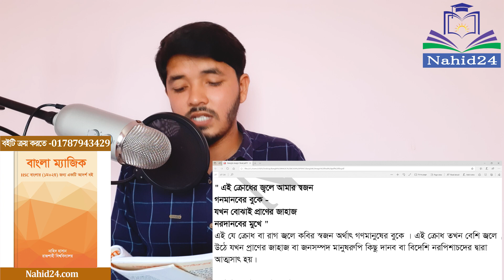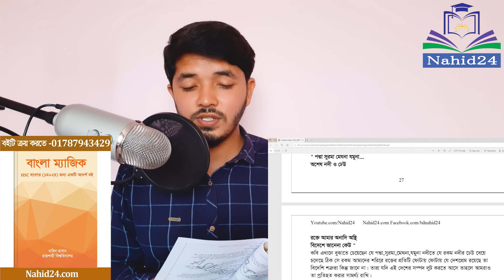রক্তে আমার অনাদি অস্থি || Rokte Amar Onadi Osthi || রক্তে আমার অনাদি অস্থি কবিতা || Nahid24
Related tag- রক্তে আমার অনাদি অস্থি , Rokte Amar Onadi Osthi , রক্তে আমার অনাদি অস্থি কবিতা, রক্তে আমার অনাদি অস্থি ব্যাখ্যা, hsc bangla 1st paper, hsc bangla 1st paper Rokte Amar Onadi Osthi, Nahid24

★★বাংলা ম্যাজিক বইটি যেভাবে সাজানো হয়েছে :
★HSC bangla 1st part এর প্রতিটি কবিতার প্রতিটি লাইনের ব্যাখ্যা এবং মূলভাব খুব সুন্দরভাবে উপস্হাপন করা হয়েছে যার মাধ্যমে আপনি সব কবিতা খুবেই সহজভাবে বুঝতে পারবেন।
★HSC Bangla 1st part এর ৭২ টি  সৃজনশীল প্রশ্ন দেওয়া হয়েছে যা বোর্ড পরিক্ষায় আসতে পারে।
★HSC Bangla 1st part  এর প্রায় ৫০০ টি MCQ প্রশ্ন দেওয়া হয়েছে যা বোর্ড পরিক্ষায় আসতে পারে।
★HSC Bangla 2nd part এর প্রতিটি টপিক সহজে এবং Short cut-এ উপস্থাপন করা হয়েছে।
★ প্রতিটি টপিক এর আলোচনা শেষে বোর্ড প্রশ্ন দেওয়া হয়েছে যা সমাধান করার মাধ্যমে আপনি কতটুকু বুঝতে পেরেছেন তা নিজেই জানতে পারবেন। (উত্তরমালা প্রতিটি টপিক এর শেষে, সুতরাং নিজেই নিজের যোগ্যতা যাচাই করতে পারবেন)
★ প্রতিটি টপিক এর আলোচনা শেষে এ বছরে আসা কিছু সনামধন্য কলেজের প্রশ্ন দেওয়া হয়েছে।( উত্তরমালা প্রতিটি টপিক এর শেষে)
★ মাত্র ১৩০ পেজের এই বইটির মাধ্যমে আপনি যত দ্রুত HSC বাংলা সম্পূর্ণ কোর্স শেষ করবেন তা আর কোনোভাবে সম্ভব বলে মনে হয় না।
♦♦এই বইটি কিনতে চাইলে ক্লিক করুন এখানে । এখানে ক্লিক করে আপনার নাম,ঠিকানা,ফোন নাম্বার লিখুন এবং -যে নাম্বারে টাকাে দিয়েছেন তা select করুন এবং আপনার নাম্বার লিখে সাবমিট করুন। অনলাইনে বইটি  order করার ২-৩ দিনের মধ্যে বইটি আপনার হাতে পৌছে যাবে কুরিয়ার সার্ভিসের  মাধ্যমে।
★ অথবা বইটি করিয়ারের মাধ্যমে পেতে ০১৭৮৭৯৪৩৪২৯/০১৯৯৫৪৭৭০২৯  নাম্বারে যোগাযোগ  করুন।